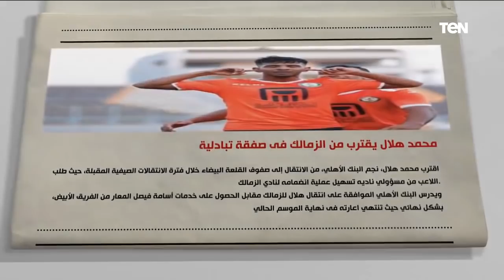البريمو | كواليس جلسة موسيماني مع ميكيسوني.. والزمالك يرفض محاولات خماسي الفريق للتجديد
برنامج البريمو مع محمد فاروق
البريمو | كواليس جلسة موسيماني مع ميكيسوني.. والزمالك يرفض محاولات خماسي الفريق للتجديد.. حلقة الاثنين 4 أبريل 2022 تقديم
 محمد فاروق
حلقة اليوم 4 ابريل 2022 من برنامج البريمو تقديم محمد فاروق وفيها لقاء مع كابتن شريف عبد القادر وخالد عامر للحديث عن مدرب منتخب مصر الفترة القادمة

البريمو برنامج رياضي في شكل مميز وغير تقليدي للمحتوى الرياضي والبرامج الرياضية المتخصصة في مصر يقدمه محمد فاروق وإسلام صادق، حيث يستضيف "البريمو" عددًا من نجوم كرة القدم في مصر والعالم العربي والمحللين الرياضيين، ويذاع "البريمو" من السبت إلى الخميس في تمام 10 ونصف مساء على قناة TeN.